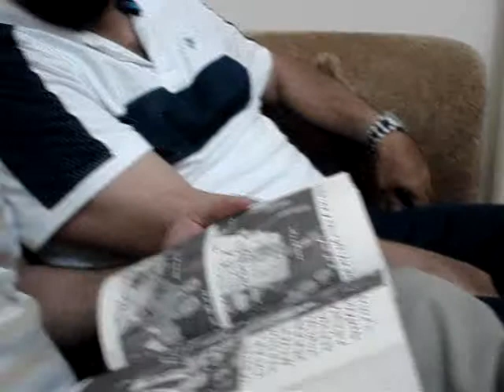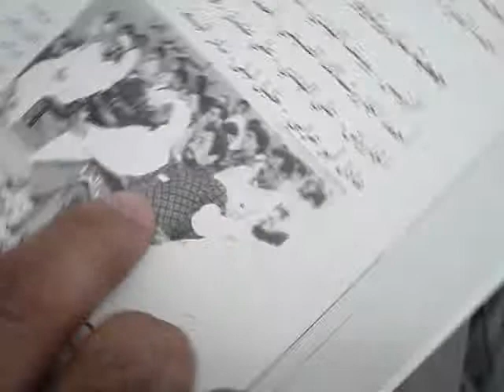محمود اللدن وأخيه علي وأنس الصيفي يتصفحون قصة ابن حارة النقارات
شكرا لكم
Hussein Saifi Tv محمود اللدن يتصفح قصة ابن حارة النقارات خلال زيارته